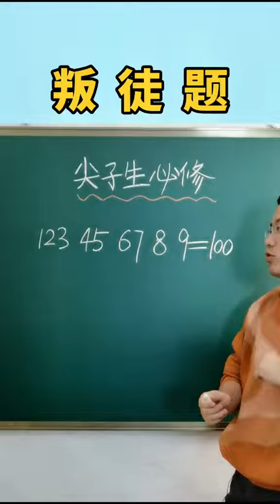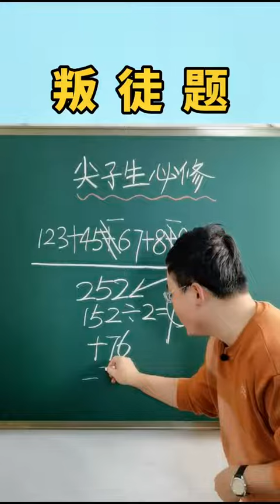这是一个好方法